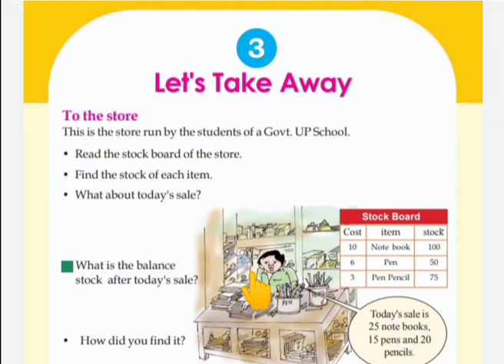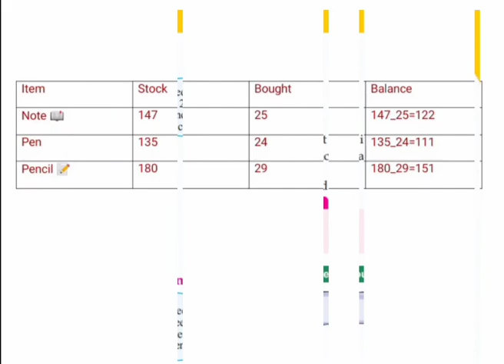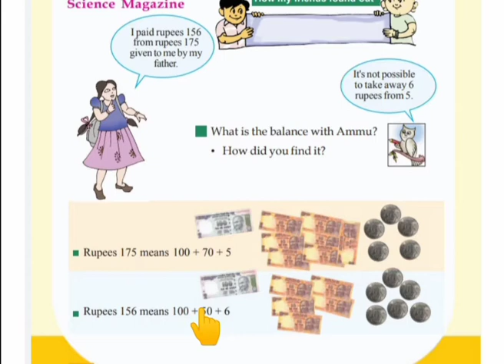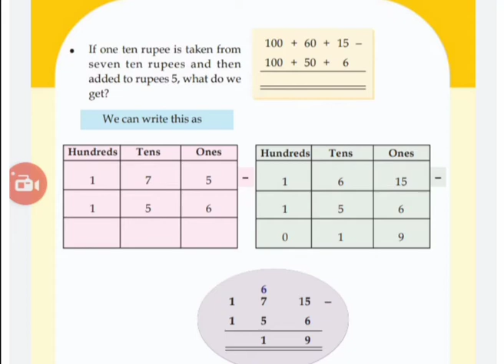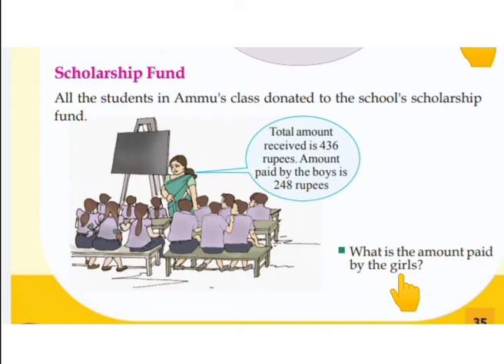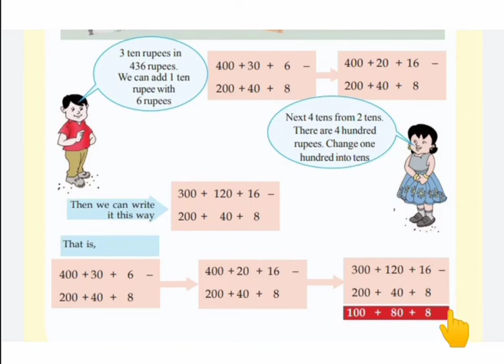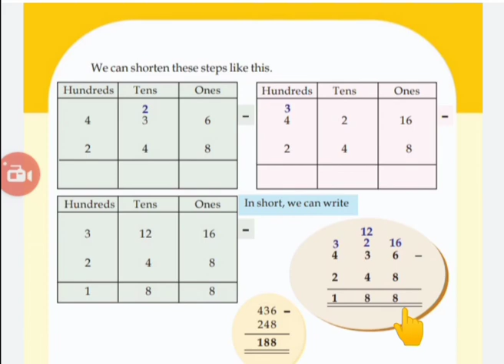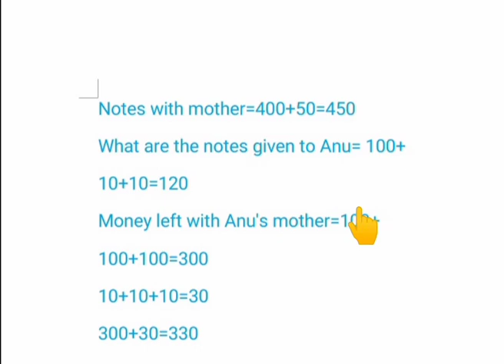std 3 maths Let's take away kerala scert syllabus unit 3 part 1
let's take away
Let's take away
standard 3 maths unit 3
std 3 maths chapter 3
kerala syllabus class3 maths unit 3
kite victers online class std3
let's take away
LET'S TAKE AWAY
3rd class maths unit 3